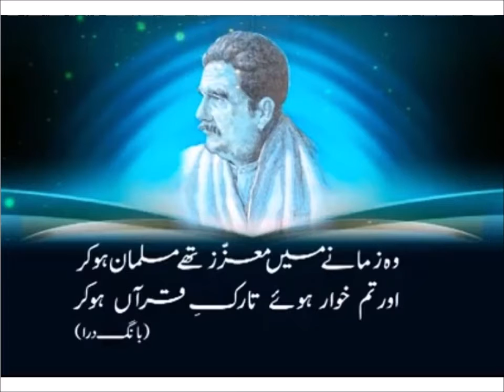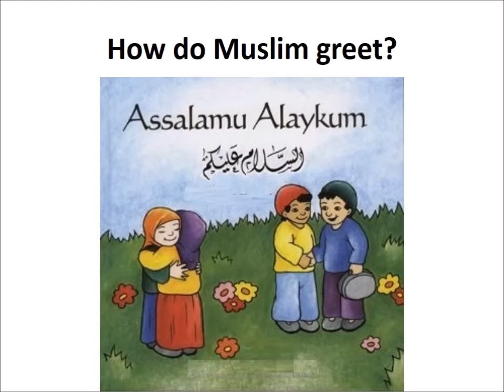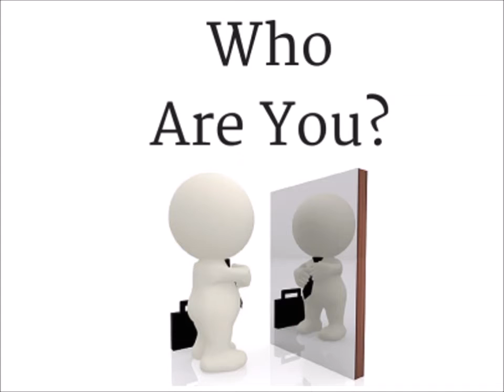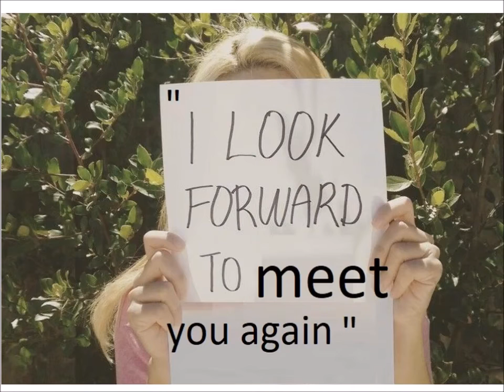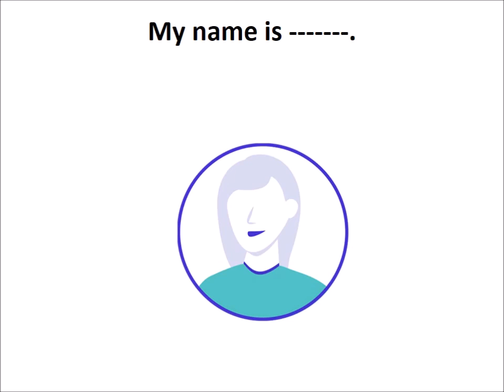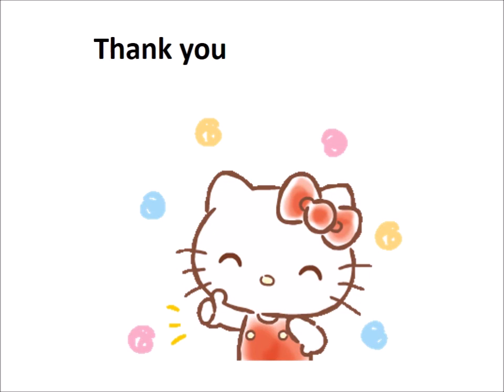Introducing yourself/English in Urdu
Learn English class 4, The thief at the market, Comprehension 5, Introducing yourself
Chapter 4, chapter 4 translation, class 4th, class 4th translation, class 4th English translation, ptb syllabus, class 4th ptb syllabus